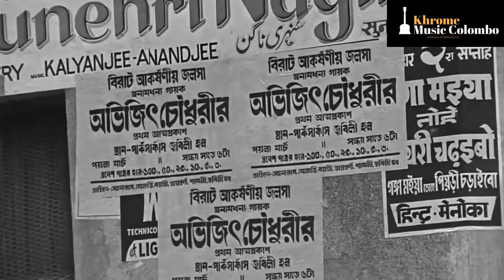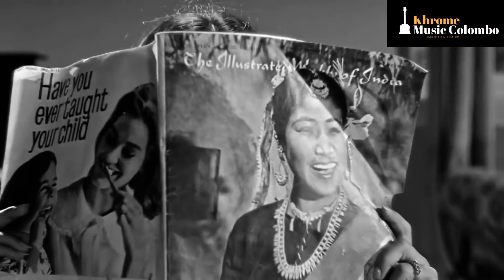ආරාරෝ | ARARO |Tamil Film Song🌷නව ගායනය නිර්මලී නේත්‍රා මාකලන්ද| மாமன்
(දශක කිහිපයකට පෙර ආචාර්‍ය ප්‍රේමසිරි කේමදාසයන් සංගීතවත් කළ ද්‍රවිඩ ඉන්දීය​  චිත්‍රපට ගීයකි.)
ගී පද -  කල්පනාදාසං
එස්  පී බාලසුබ්‍රමනියම් සහ වානි ජේරාම් ගැයු ගීයකි(Film -Vasanthathil OruVanavil)
Film Clips from  Bengali Film Deya Neya (